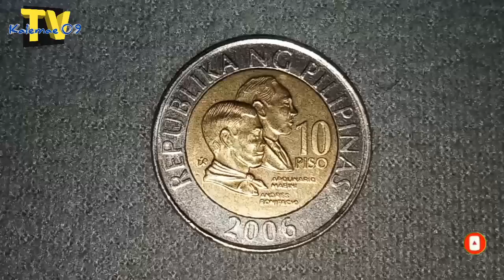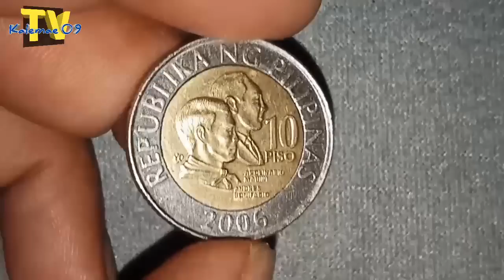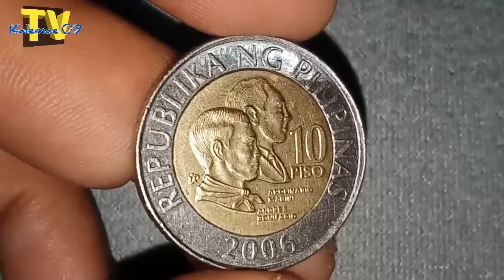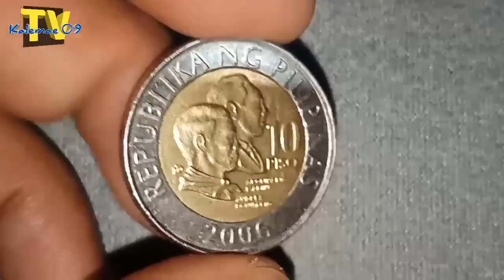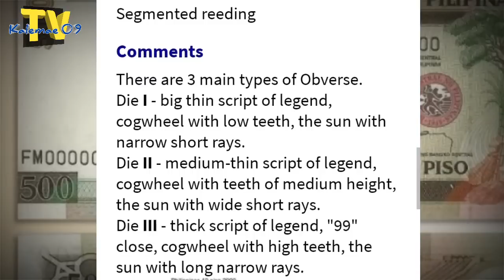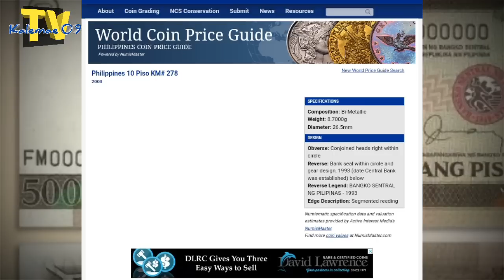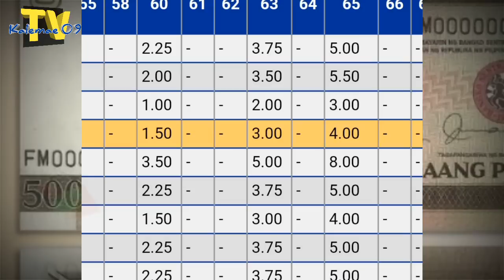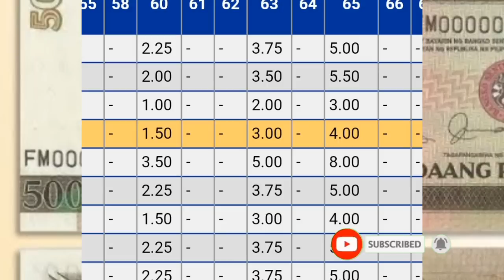Ang Totoo sa 2006 10 piso BSP bi-metallic coin | KAALAMAN